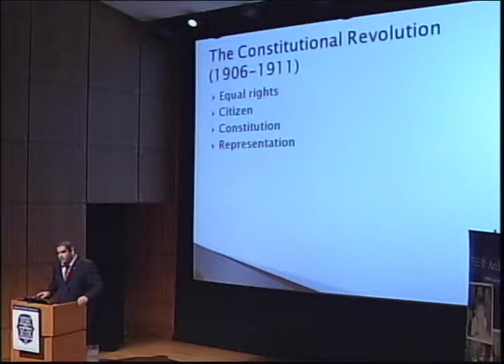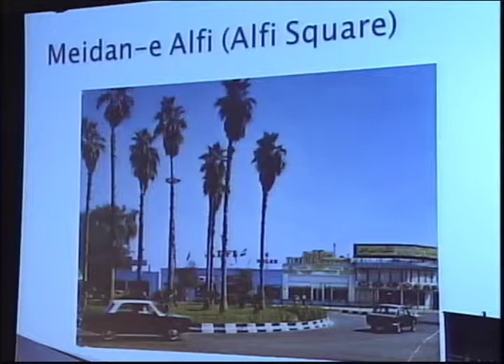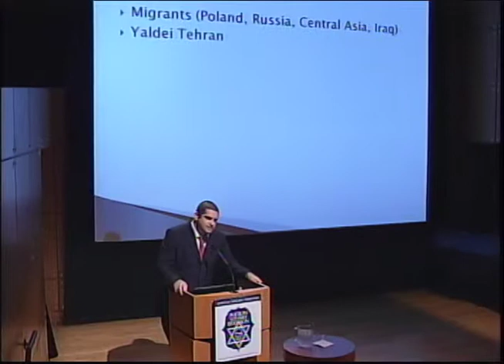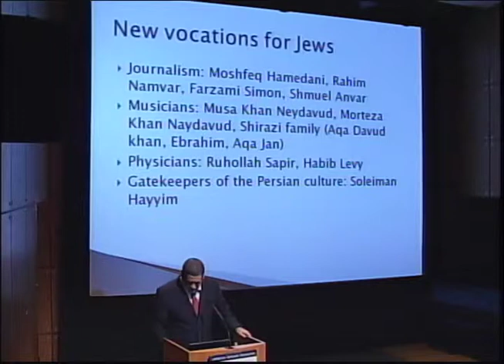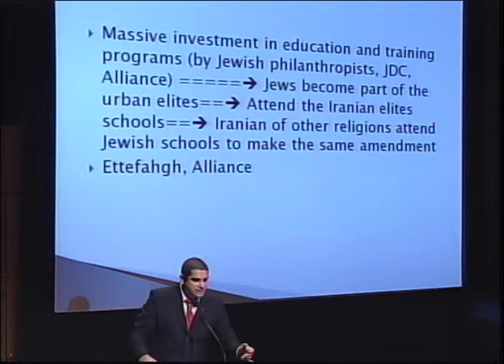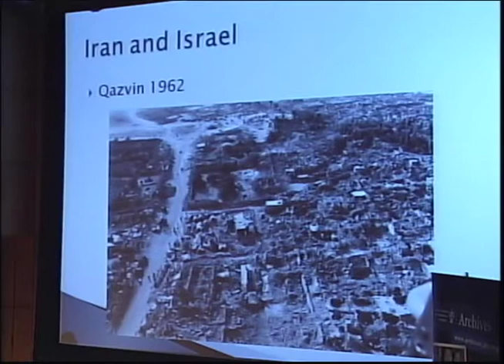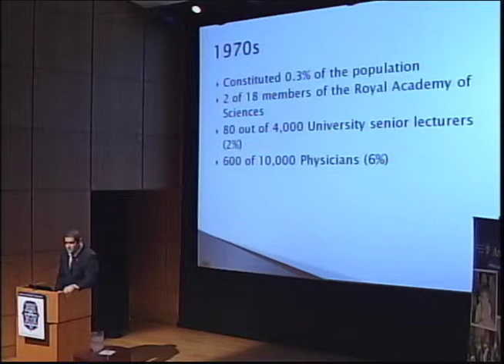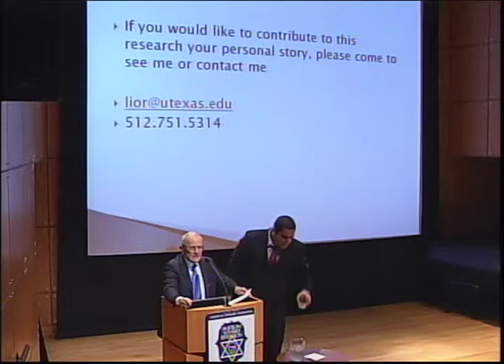JDC Archives Public Program- Lior Sternfeld, Ph.D. candidate in history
"The Jewish Community in Iran from 1941 until the Revolution"
Fred and Ellen Lewis/JDC Archives Fellowship Lecture
Lior Sternfeld, Ph.D. candidate in History